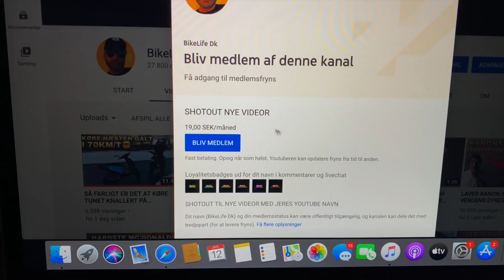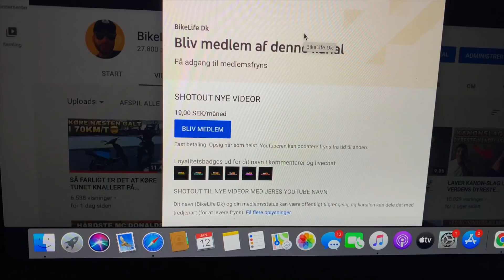PÅ JAGT EFTER MIN STJÅLET SCOOTER *KLIPS JEG FANDT ET ÅR EFTER*